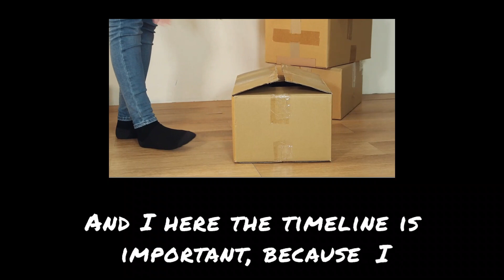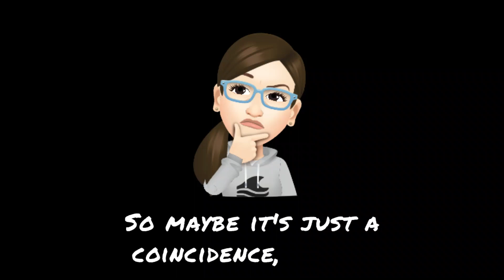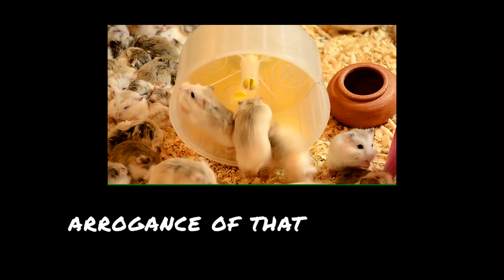Birthday Hoover (for the record)